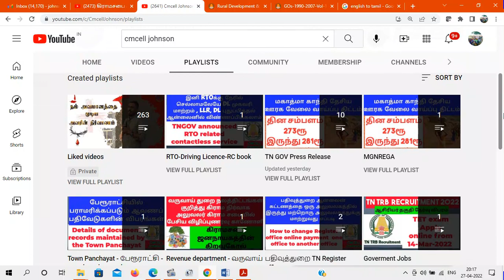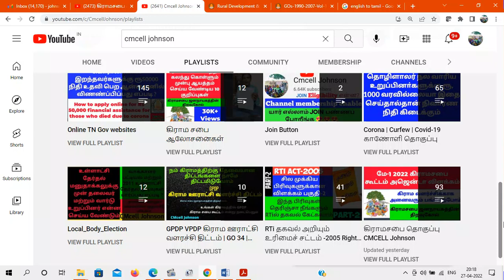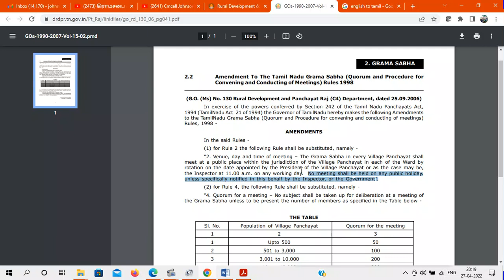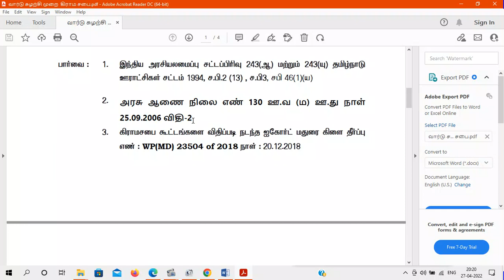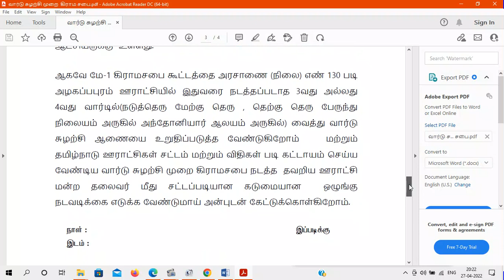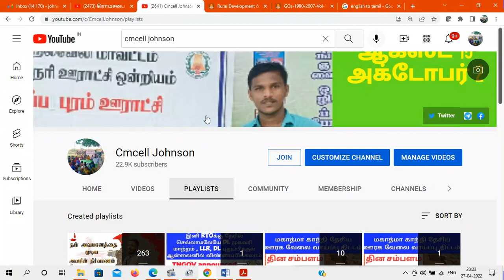வார்டுசுழற்சி முறை GO130 SEC2 பின்பற்றாத ஊராட்சி தலைவர் மீது சட்ட நடவடிக்கை எடுக்க கோருதல் தொடர்பாக